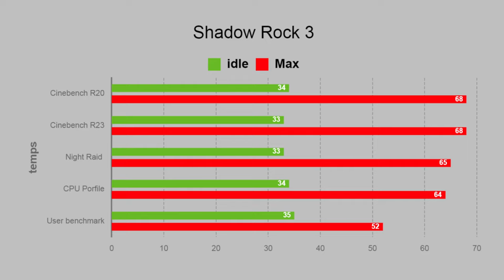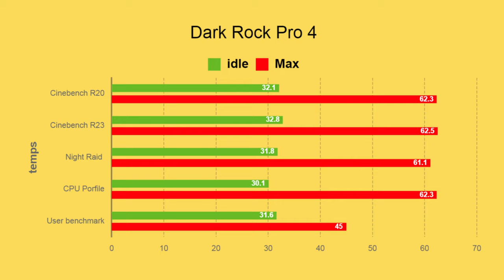Best CPU Aircooler Under £100 Shadow Rock 3 or Dark Rock pro 4 ?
so today we take a look at two of the best aircoolers on the market for under £100 which one is better
Shadow Rock 3 VS Dark Rock Pro 4 its David VS goliath
Which Aircooler is Better
Shadow Rock 3 VS Dark Rock Pro 4
who will win this fight